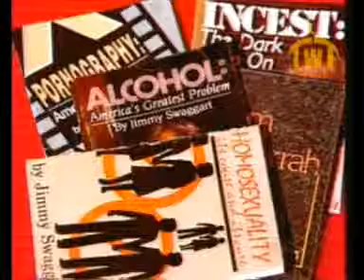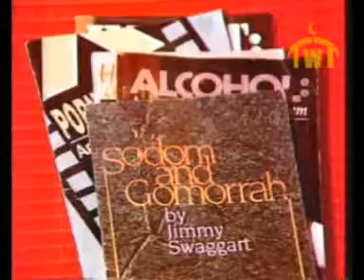Debate: Sheikh Ahmed Deedat vs Jimmy Swaggart: Is the Bible God's Word 06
A great debate between Sheikh Ahmed Deedat and Jimmy Swaggart and the topic was Is the Bible Gods Word? It took place in U.S.A at the University of Louisiana, It's Worth seeing Don't miss it.